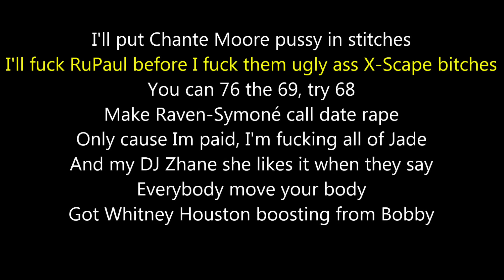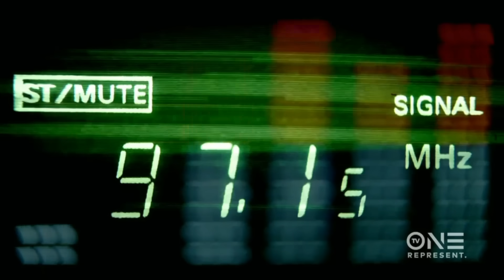Lies, Jealousy & Unfinished Business | The Story of Xscape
Latocha, Tamika, Tiny and Kandi. They were just four ordinary teenagers from Atlanta, Georgia who could sing. And by sing…I really mean SANG! They also had an edge to them that set them apart from any other ‘90s female R&B act. Their group, called Xscape, dominated the era with three platinum albums and a style that fused R&B and hip hop with homegrown gospel harmonies. The group’s talent however would also become their undoing as personal rivalries tore apart their friendships and their music.